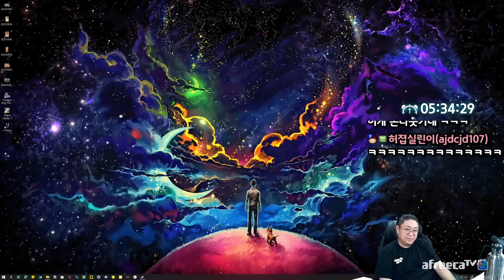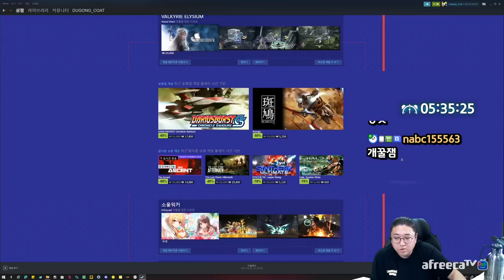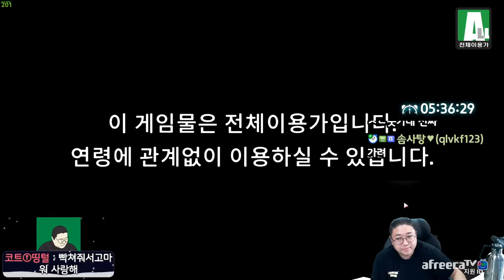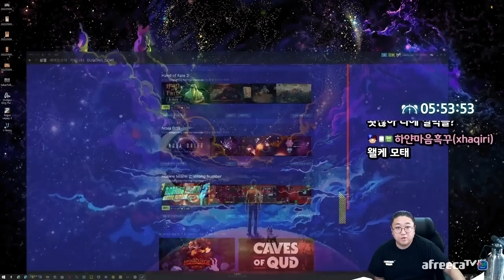영원히 고통받는 콘돔훈 (22.07.06-7)